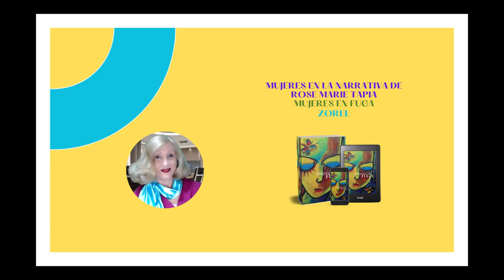MUJERES DESTACADAS EN LA NARRATIVA DE ROSE MARIE TAPIA ZOREL DE MUJERES EN FUGA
De venta en formato papel en los principales sitios de ventas
Mujeres en fuga expone los estragos que causan las adicciones contemporáneas, tales como: el juego patológico, la compra compulsiva y la adicción afectiva.
¿Qué es un pasatiempo? ¿Qué es una adicción? ¿Cuándo amamos y cuándo dependemos de que nos amen? ¿Cuándo pasamos los límites que dividen estos terrenos? Y sobre todo: ¿cómo se enmienda una vida que haya caído en el vacío de las adicciones?
Rebeca, Zorel y Camila, tres mujeres corrientes, con existencias comunes a las de muchas personas, quizás también se parezcan en cierta forma a nosotros mismos. Pero cada una de ellas ha dejado emerger en su alma un volcán que comienza a hacer erupción, y al que hay que contener antes de que sea demasiado tarde.

Rose Marie Tapia,escritora más leída,Mujeres en fuga,ADICCIONES NO TÓXICA,LUDOPATÍA,COMPRA COMPULSIVA,ADICCIÓN AFECTIVA,centro de rehabilitación para adicciones no tóxicas,solo el amor redime,ludopatía ruleta,ludopatía tratamiento,ludopatía tragamonedas,compra compulsiva tratamiento,escritora más leída en Panamá,el perdón para sanar heridas,cáncer de mama,uso desmedido de las tarjetas de crédito,literatura panameña,novela de suspenso y acción,novela social